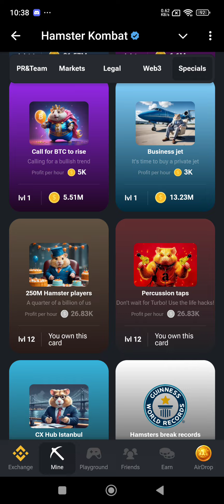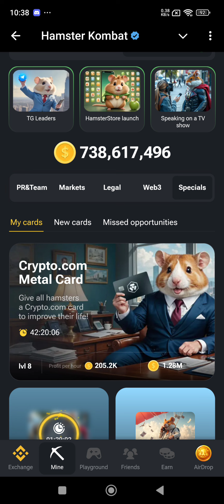Daily Combo | August 24 2024 (ph) | HamsterKombat